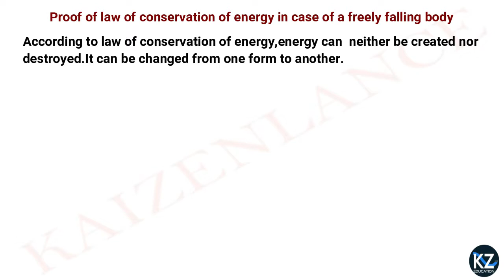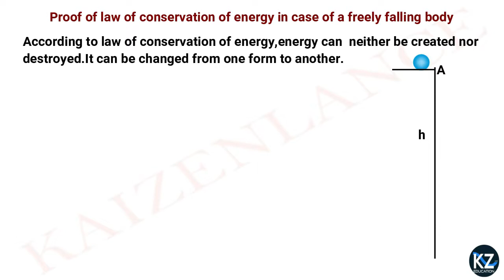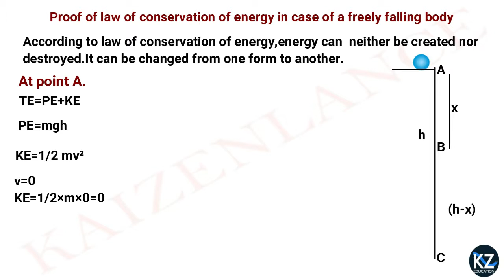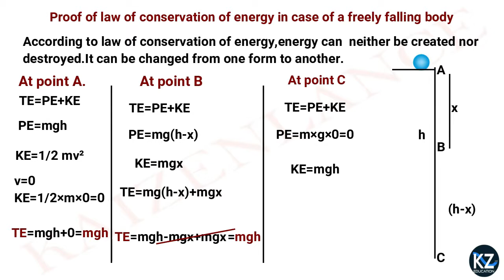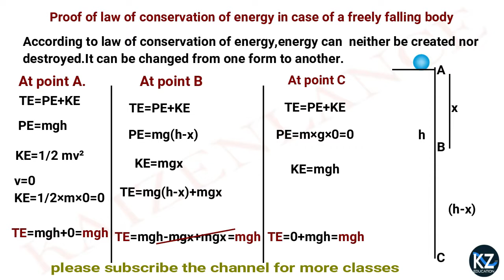Conservation of Mechanical energy -plus one physics (Malayalam)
Topic-Conservation of mechanical energy